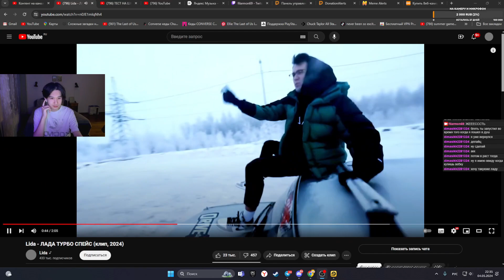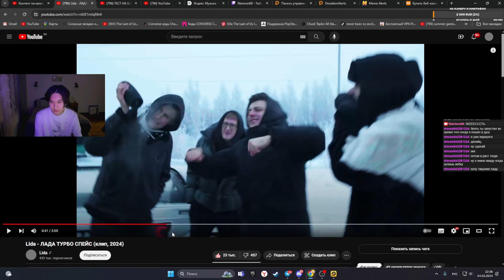ФИЛАРМОН СМОТРИТ КЛИП ЛИДЫ ЛАДА ТУРБО СПЕЙС (клип, 2024)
Твич: filarmon69